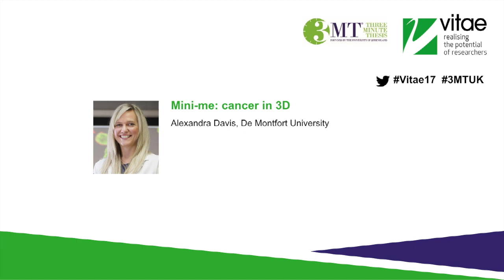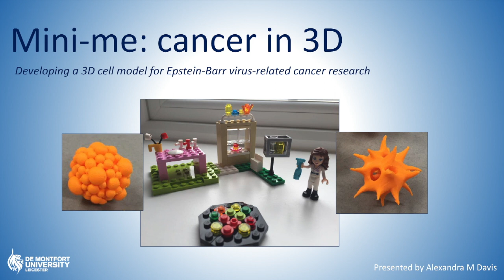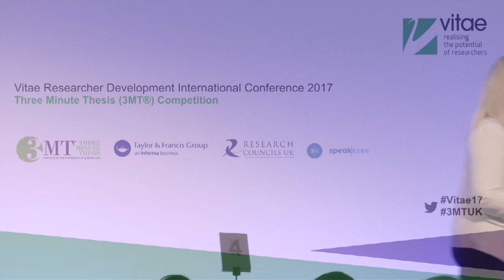Mini me cancer in 3D - Alexandra Davis, De Montfort University